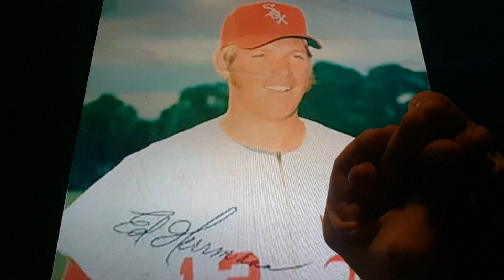Horacio the handsnake - Ed Herrmann